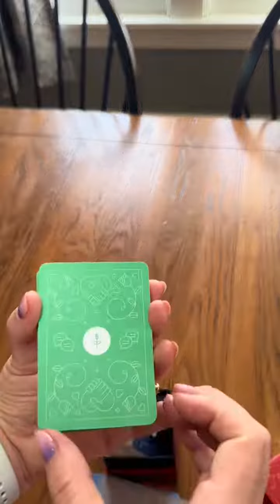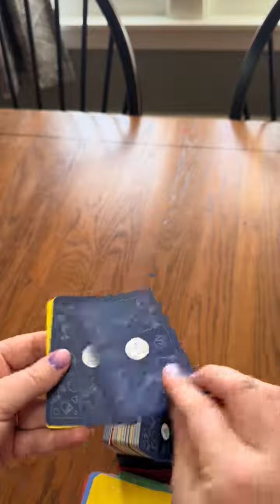Amazing gift for couples! These cards bring a relstionship to life and help you open up in ways you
Amazing gift for couples! These cards bring a relstionship to life and help you open up in ways you may have never expected. Find it in my storefront! amazonassociate Co.